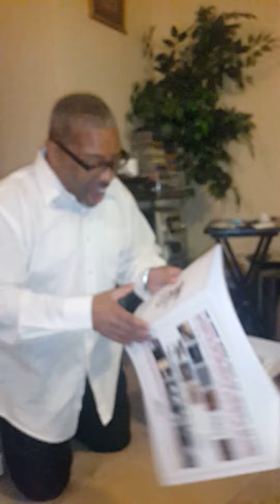My 50th birthday present part 2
She remembered what I wanted!